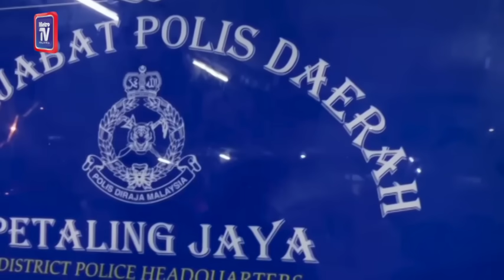Ada kesan jerut pada leher Zayn Rayyan, mungkin mati di tempat lain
Kanak-kanak lelaki autisme, Zayn Rayyan Abdul Matiin, 6, yang ditemui meninggal dunia di saliran air kira-kira 200 meter dari Apartmen Idaman, Damansara Damai, pada Rabu ditemukan dengan kesan jerut di leher.